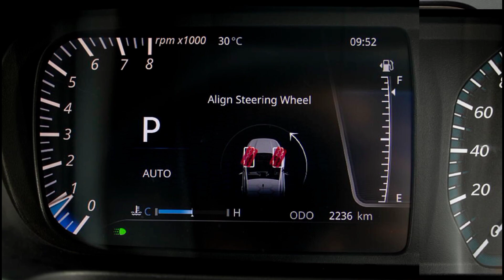Tata Altroz All Rounder Budget Killer Car Is Here | Tata Altroz Full Size Family GLAMOR Combo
Hey Guys

In This Video, Tata Altroz, a stylish and dynamic hatchback, captivates with its sleek design, spacious interiors, advanced features, and impressive performance, redefining excellence in the world of compact cars.